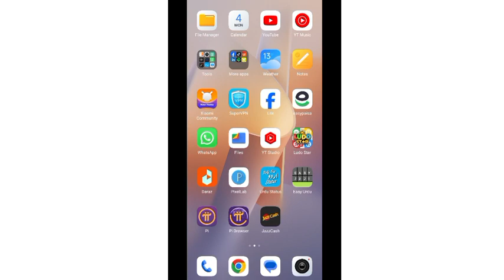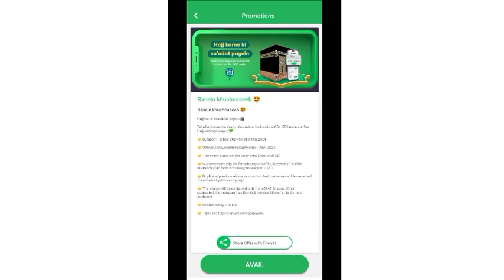Hajj karne ki sa'adat hasil kare || Hajj luckydraw || Free hajj 2024